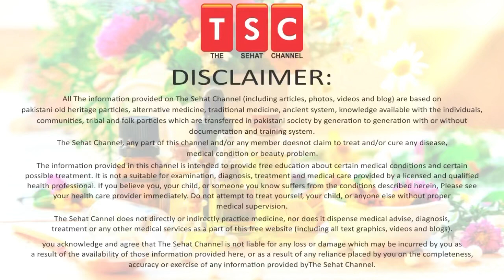Urinary Tract Infection: UTI Symptoms Causes Treatment -Peshab Men Jalan - Urine Infection Ka Ilaj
Urinary tract infections, or UTIs, are the second most common type of infection diagnosed today. (1) While they’re easy to treat with antibiotics, they can still cause a lot of pain and irritation if not caught — and treated — early.

A UTI (also known as a bladder infection) is a common condition that occurs when bacteria migrate into the usually sterile urinary tract and multiply. If you have a UTI, you’ll typically experience: a frequent urge to urinate, even after you’ve just emptied your bladder; a burning sensation during urination; pressure in your lower abdomen; and other symptoms.

Signs and Symptoms of Urinary Tract Infections (UTIs)
UTI symptoms can vary, and it's possible for someone who has a urinary tract infection to experience no symptoms. But for many people, UTI symptoms are uncomfortable and painful. Besides a strong, persistent urge to urinate, common symptoms include:

Pain or burning during urination
Passing only small amounts of urine
Cloudy, strong-smelling urine
Red or pink-tinged urine, indicating the presence of blood
Mucus- or pus-like urethral discharge, usually in men
Incontinence
When a urinary tract infection moves to the kidneys, symptoms such as fever, shaking, chills, and pain in the upper back, side, or groin may occur.

5 Ways To Help Make Your Hair Stronger | Mazboot baal| मजबूत बाल by Adeel masnoor Urdu|Hindi